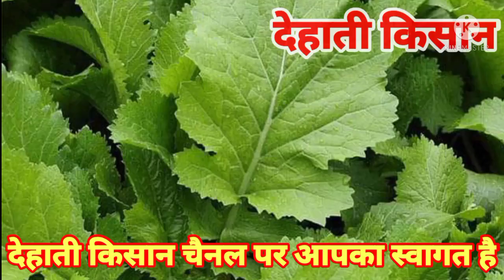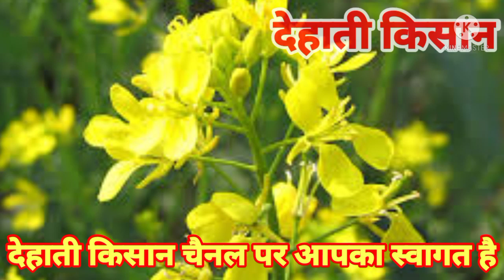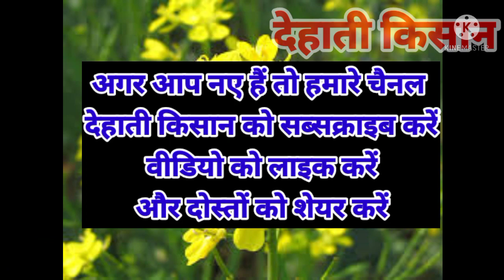सरसों में खरपतवार नियंत्रण। best wood control in mustard, Tata panida, Crystal Avtaar